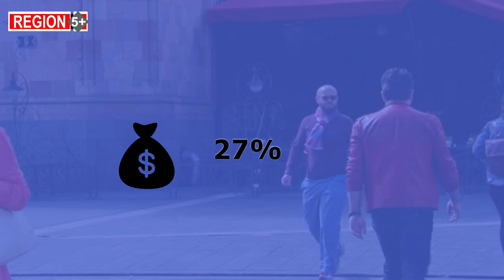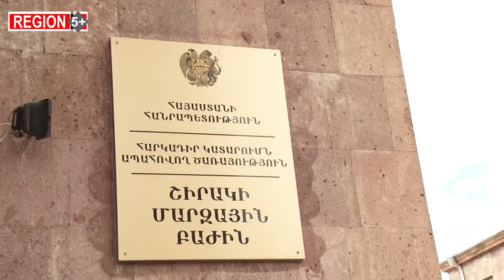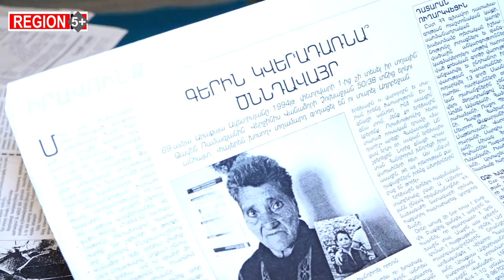Գնաճ, գործազրկություն, վարկեր ու բռնագանձումներ. Ինչպե՞ս է ապրում հայաստանցին. «Region 5+»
«Region 5+»-ի հերթական թողարկման շրջանակներում անդրադարձ է կատարվել հետեւյալ հարցերին՝ այսօր ի՞նչ կենսակերպով է ապրում հայաստանցին, ինչպե՞ս է գնաճն ազդում մարդկանց կենսամակարդակի վրա, ինչու՞ են հազարավոր մարդիկ կքած վարկային պարտավորությունների բեռի տակ, ինչի արդյունքում բռնագանձումների պահանջով դատարաններում տասնյակ հազարավոր գործեր են հայտնվում, ի վերջո, վարկերը փրկությո՞ւն են, թե՞՝ գլխացավանք: